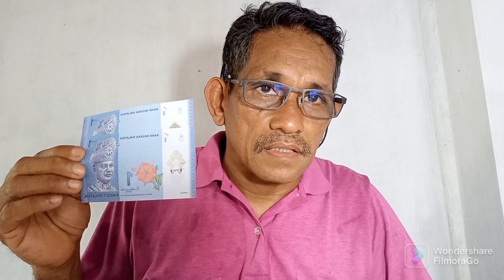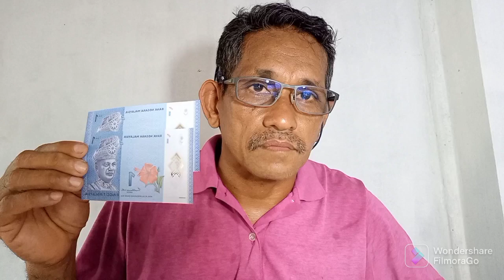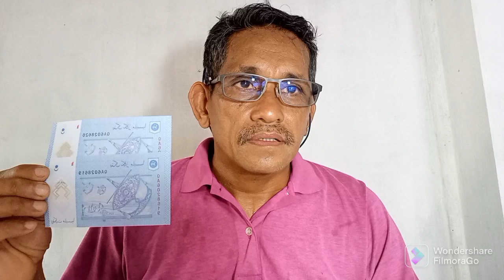2 Keping RM1 Running Number @ Nombor siri berturutan dan kondisi UNC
2 keping Wang kertas RM 1 kondisi UNC yang running number.